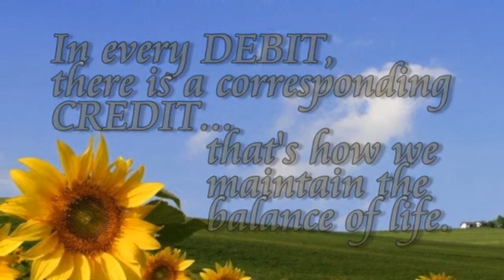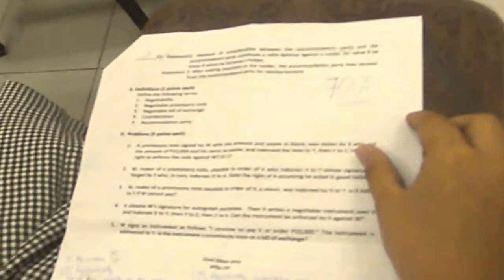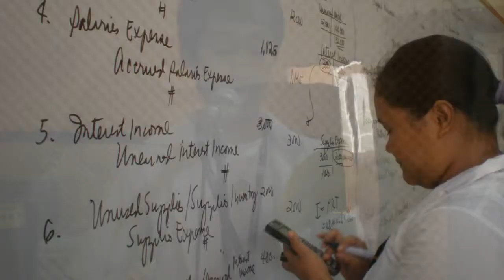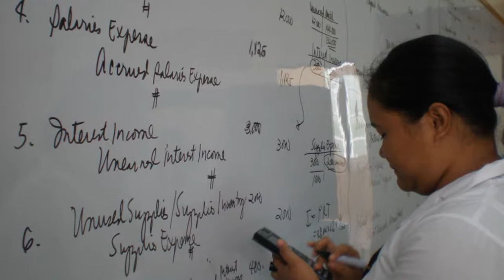[SPUD] Music Video for JPIA (final).wmv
"Everyone Counts" is a music video made by the Bachelor of Science in Accountancy Students from St. Paul University Dumaguete for the JPIA 2011 celebration held at Silliman University.